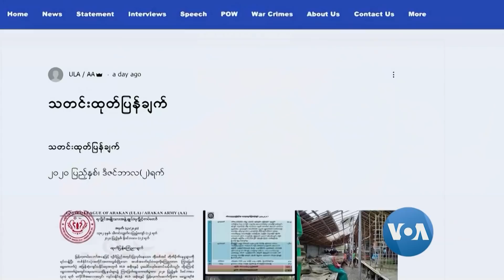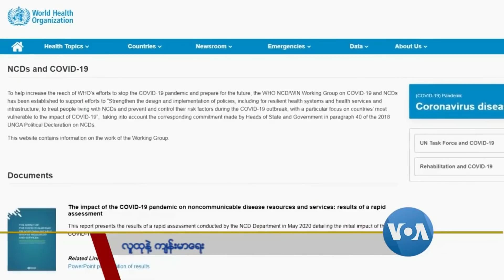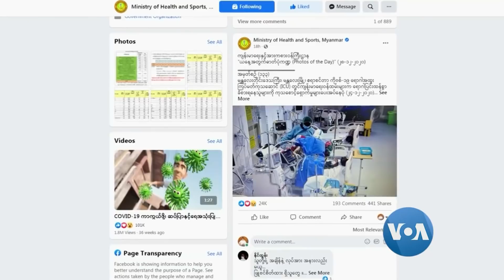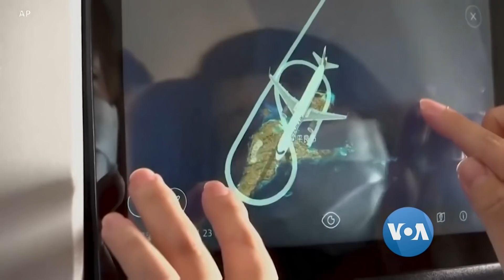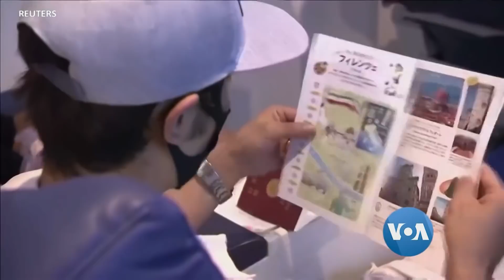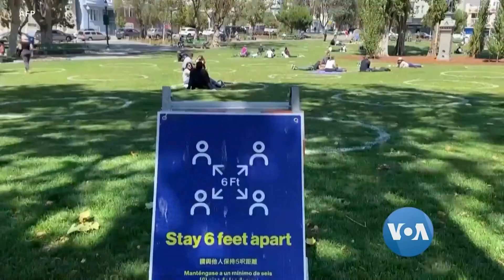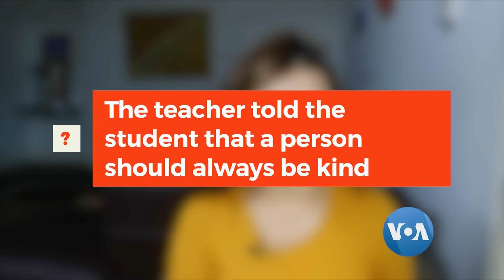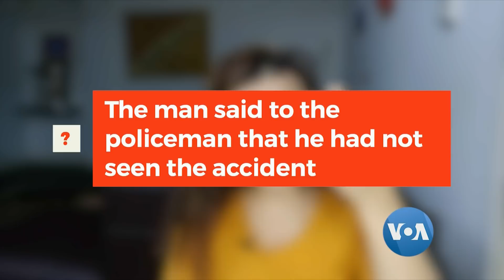တနဂၤေႏြေန႔ ဗီြအိုေအ တီဗီြမဂၢဇင္း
ဗီြအိုေအသတင္းေထာက္ေတြ သံုးသပ္တဲ့ သတင္းေထာင္မွတ္စု ႏွစ္ကုန္အထူးအစီအစဥ္၊ လူထုနဲ႔ က်န္းမာေရး၊ ကိုဗစ္ေၾကာင့္ထိခိုက္ရတဲ့ ခရီးသြားလုပ္ငန္း ကမာၻတလႊားခရီးသြား၊ ထူးျခားဆန္းျပားသတင္းမ်ားနဲ႔ မေၾကးမံုရဲ႕ အဂၤလိပ္စာ အစီအစဥ္ေတြကို  ၂၀၂၁ ဇန္နဝါရီ ၃ ရက္ တနဂၤေႏြ ဗီြအိုေအတီဗီြမဂၢဇင္းမွာ ၾကည့္႐ႈႏိုင္ပါတယ္။